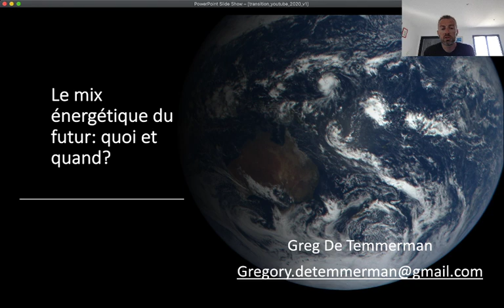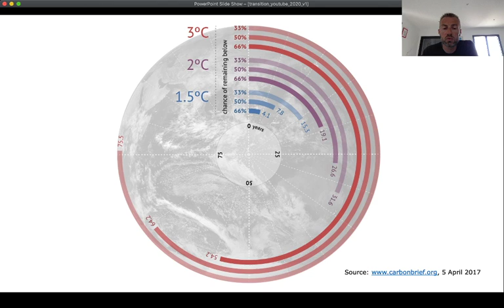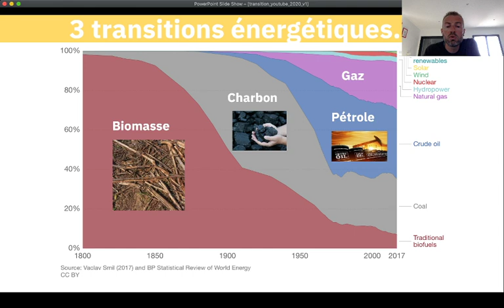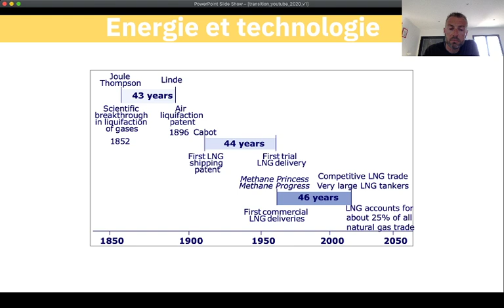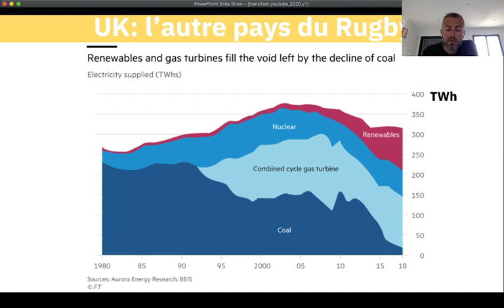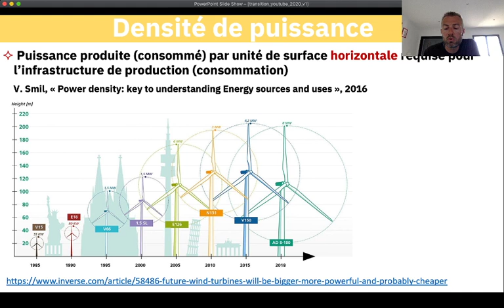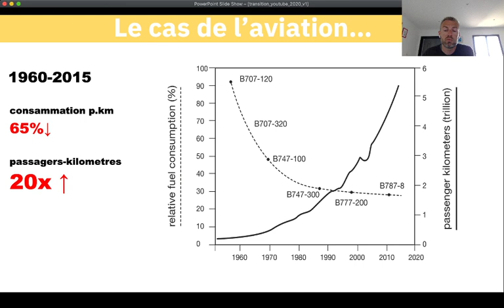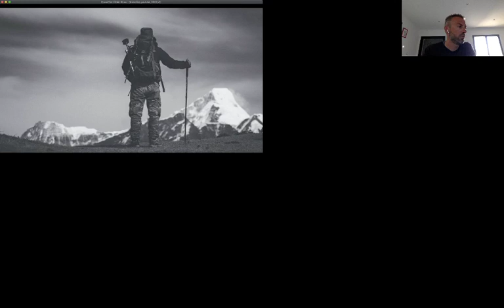Conférence-live DLV2030 - Quel mix énergétique demain chez nous ? - Avec Grégory De Temmerman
Live du 15
 présentation de la thématique par :

Greg De Temmerman
Je suis physicien dans le domaine de la fusion nucléaire, spécialiste des matériaux en conditions extrêmes.   J’ai publié plus de 200 articles dans des revues scientifiques à comité de lecture. Passionné par les questions énergétiques, je réfléchis aux questions de temporalité et de faisabilité d’un changement majeur de notre société thermo-industrielle.  Être un physicien reconnu n’implique pas d’être un expert sur tous les sujets scientifiques, mais n’empêche pas non plus d’avoir des choses intéressantes à dire sur des sujets différents de son expertise principale. Je pense que les scientifiques, de par leur sérieux et leur capacité d’analyse, doivent jouer un rôle actif dans la nécessaire transition énergétique et écologique.

Live-Table ronde du 22 avril avec Grégory de Temmermann et :

 - Matthieu CAMPS, Responsable du pôle Transition énergétique & Ecologie urbaine, présente le Parc du Luberon :
Les Parc naturel régionaux de France ont pour slogan « Une autre vie s’invente ici ». Transition énergétique, relocalisation de l’économie, circuits courts, déplacements doux, participation de la population, autant de concepts qui, s’ils résonnent de nos jours un peu partout, ont depuis longtemps été expérimentés et développés au sein des Parcs. 40 ans après sa création en 1977, le Parc naturel régional du Luberon continue de prôner un développement équilibré de son territoire rural, basé sur le respect de son patrimoine naturel, culturel, paysager.
En matière de transition énergétique, le Parc du Luberon développe des actions depuis plus de 15 ans : accompagnement des collectivités territoriale à maitriser leurs consommations énergétiques (programme SEDEL Services Energétiques Durables en Luberon), conseil aux particuliers avec la Plateforme de Rénovation Energétique, programme d’actions « Territoire à Energie Positive Pour la Croissance Verte », protection du ciel nocturne et lutte contre la pollution lumineuse, accompagnement au développement et à l’usage des énergies renouvelables dans le respect de la Charte du Parc, partenariat avec les intercommunalités sur la mobilité (lancement cette année du projet « Luberon Labo Vélo »).

- Fabien Espeut

Ingénieur de formation, j'ai travaillé dans le domaine de la géophysique pendant plus de 12 ans. Poussé par l'urgence climatique et la nécessité de mettre en place des solutions concrètes sur le terrain, j'ai entamé une reconversion en 2018 pour devenir installateur de panneaux solaires photovoltaïques.
Je suis porteur du projet Solarscop qui vise à développer l'autoconsommation énergétique à partir du solaire photovoltaïque.
Nous vivons dans un département qui possède l'un des plus forts potentiels en terme d'énergie solaire de France. Il existe des solutions pour que particuliers et PME bénéficient directement de cette abondante ressource. Je souhaite en faciliter l'accès.
 Les enjeux du changement climatique rendent impératif l'amorce d'une transition énergétique vers des énergies renouvelables. Les moyens permettant une autoconsommation existent et doivent être coordonnés et développés pour s'adapter à notre mode de vie ainsi qu'à des besoins futurs : notamment la mobilité électrique.